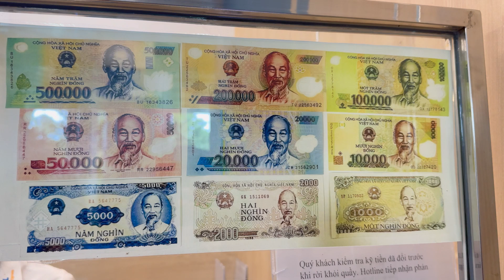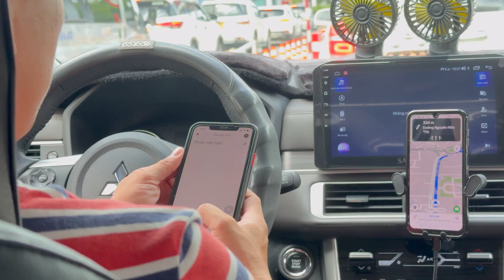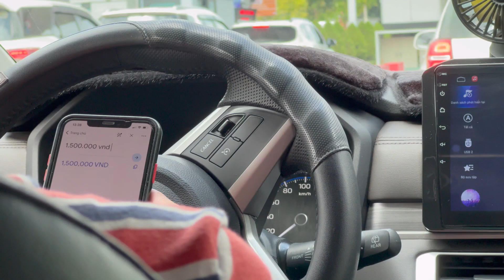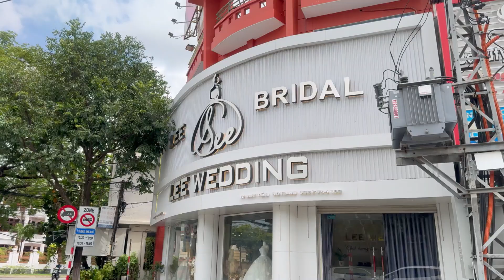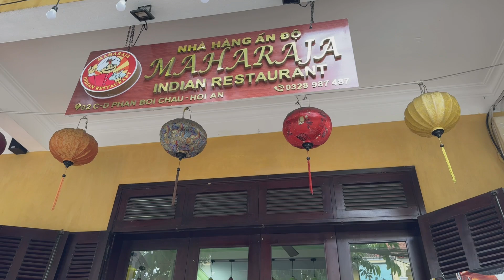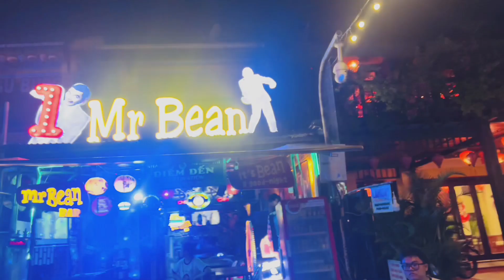First Impression Of Vietnam | Danang | Night Life | 9 Lakh Hotel Stay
Hello friends, This is the Video series of Vietnam Trip. Today I am in Ho Ian, Exploring the night life, Markets, Indian and Vietnam foods. Do watch this video, You must enjoy the video.